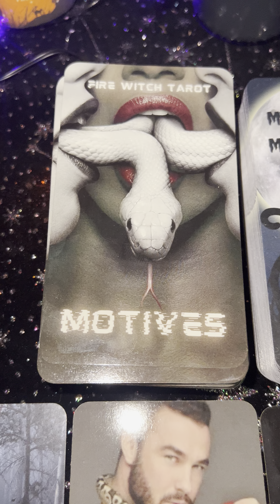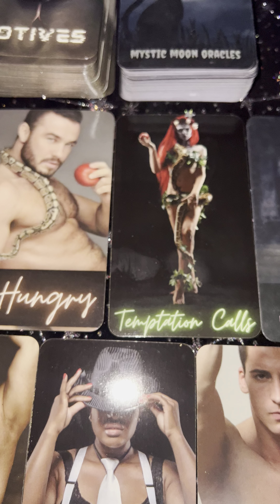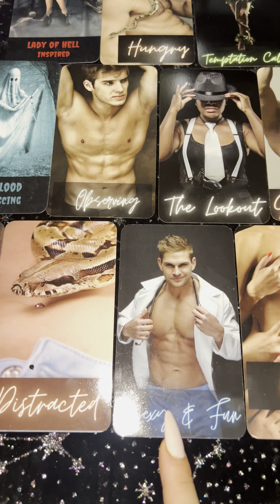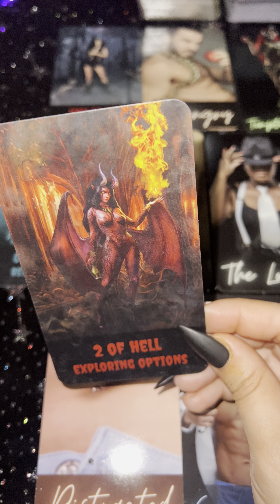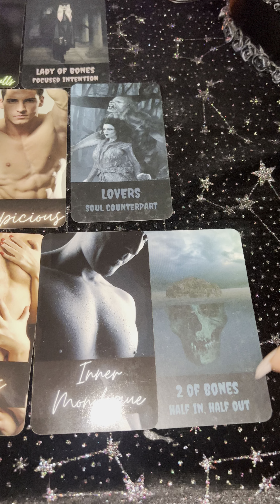They have a sudden HUNGER 🩸 for you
ire Witch Tarot
Adelanto Ca, 92301

🕯🕯Love Reading🕯🕯
15Min - $55
30 Min - $75
45 Min - $95

15 Min - $55
30 Min - $75
45 Min - $95

1 Question - $22.22 ( not recorded )
2 Questions - $33.33 ( not recorded )

💸Career & Money Readings:
 $55- 15min  or $75 -30

🔮Advice Reading:
$75 30min

📸 Trance Channel Photo Messages: $55 15min OR an add on ONLY to any read for
$30 - 10min.

3. After payment is confirmed, reading will be booked. Video will be recorded and You will receive a private YouTube link (  only you can see ) and will always have access to it. Please allow up to 48-72 hours to receive ( depending on schedule )

To purchase my decks:
1.Twin Flame/Soulmate Unspoken Messages
2. WTF Is The Problem?
3. Between The Sheets ( Sexual )
4. Infinity Oracle
5. Unspoken Messages Vol. 2
6.- Karmic Edition ( Behind The Mask )
7.- Twin Flame/Soulmate TRIGGERS
8.-What’s Brewing? ( Spilling The Beans ) Oracle.
9. Mixed Emotions
10. Erotica Sexual Oracle
11. Self Love ( Spiritual Reminders )
12. Couples Edition
13. Sensual Desires ( Sexual )
14. Divine Love In Separation
15. Pendulum Answers
16. Truth Rising Oracle
17. Divine Masculine BEAST UNLEASHED
18. What’s Up? ( poker size oracle )
19. Love & Lust Oracle
20. Third Party Love Triangle
21. What’s the tea?
22. Divine Masculine unspoken messages
23. Divine Feminine Sexual Agent
24. Twin Flame HUNGER Vampire Edition
25. OPIUM Twin Flame Tarot
26. Christmas Love Oracle
27. Snowflake Oracle
28. Divine Feminine In The Feels
29. Karmic Exposed
30. Issues
31. Divine Masculine Within My Head
32. Hustle ( money/career deck )
33. Love Tea Oracle 🍵
34. Deadly Love Tarot (Zombie Edition) 🧟‍♀️
35. Expressions Of The Heart
36. Karmic 411
37. Karmic’s Dose
38. Motives
39. Masculine Tarot
40. Lovers Tarot
41. Amorous Hunger Oracle
42. Struck
43. The gist
44. Divinely Connected
45. Yours Truly
46. What Went Wrong?
47. Toxicas
48. Dope Ass Empress OG Edition
49. Petals of love
50. Puff puff pass (my daughters deck)
51. The Witchy Way
52. What’s the brew on your boo
53. Dolly Babe
54. Sea Answers
55. Fairytale
56. Spooky Boo Halloween
57. How Sweet
58. What’s the news?
59. The flame within
60. Festive Insight
61. XOXO ORACLE
62. Say It Gurl
63. Metamorphosis
64. Haters Exposed
65. Everyday Shuffle
66. 3rd Party Love Triangle Situations
67. Waves Of Emotions
68. Positive Shade
69. Written in the stars
70. Witchy Hollow
71. Autumn Lovers